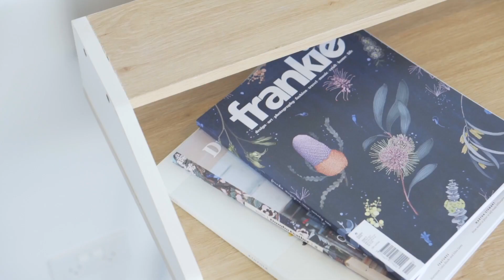4b Flora Street, Oyster Bay